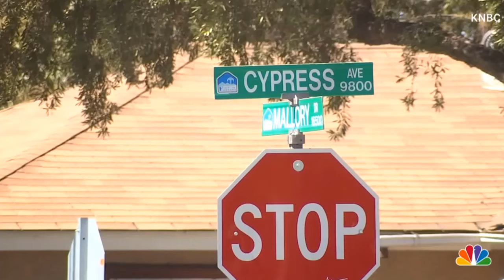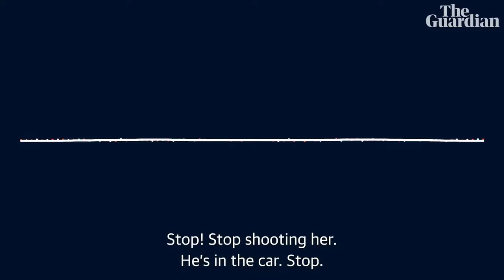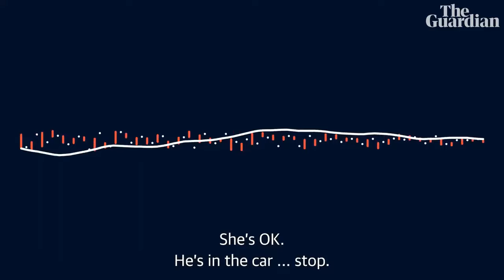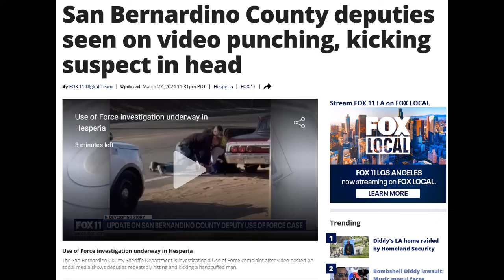Teen Hostage OFFED When "PROTECTORS" Arrive - Police Hide Footage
ATTN YouTube Screeners: Nothing graphic is shown in this video.